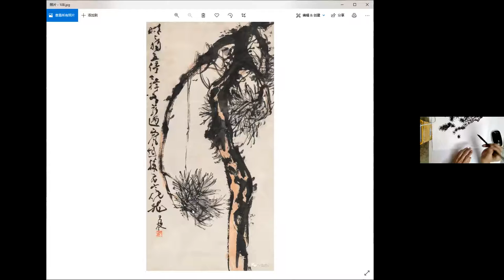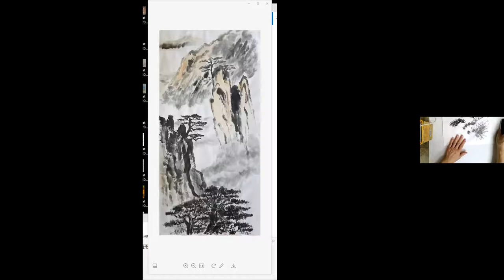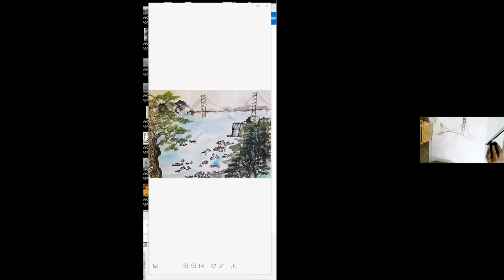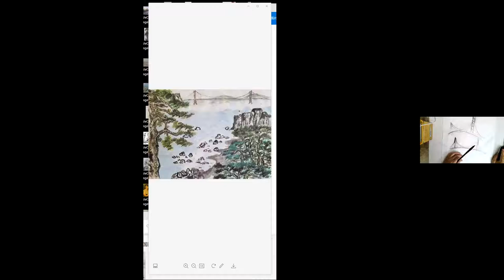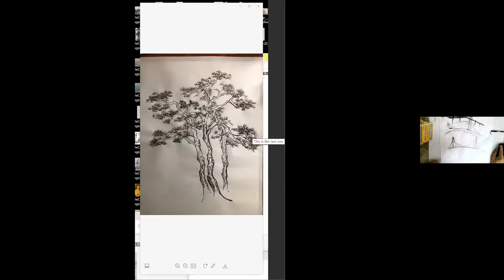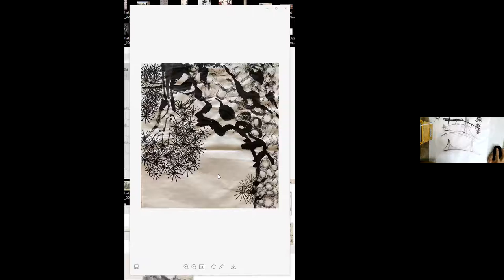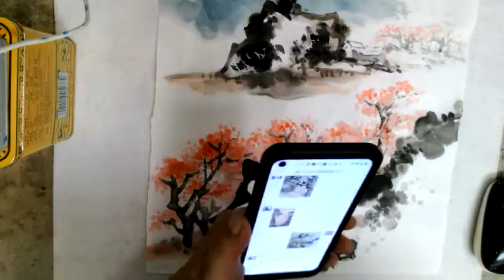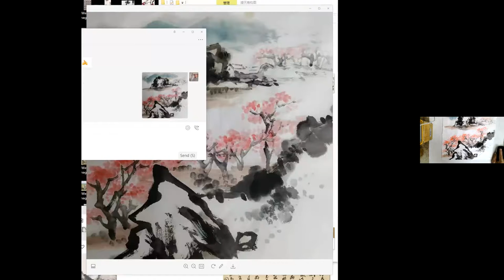L36 09 07 2021 peach blossom